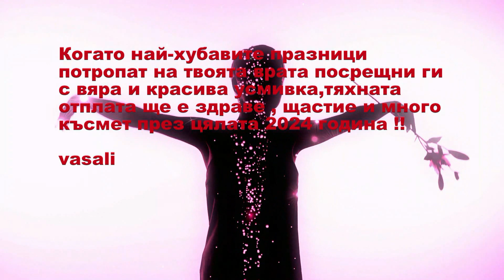Happy new year 2024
Казват, че Новата година била като празна книга!
Аз ти пожелавам писалката да е в твоите ръце.
Това е твоят шанс да напишеш най-красивата история в твоя живот.
Пожелавам ти го най-сърдечно – Честита Нова година!
They say that the New Year was like a blank book!
I wish you the pen in your hands.
This is your chance to write the most beautiful story of your life.
I wish you a very happy New Year!
00:00 Happy new year 2024
00:35 wish for the new year 2024
03:58 Let's have fun
04:32 smiling bandit
06:00 laughter on the bus
05:53 Tom and Jerry
07:25 entertainment and dancing